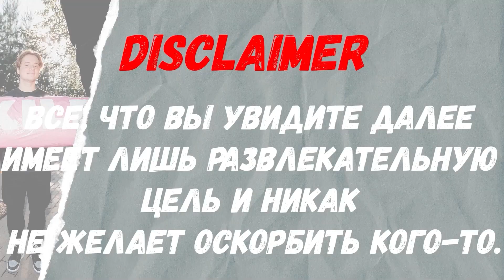КОРЕШ ВСТРЕТИЛ ШАЙНИ НА ТУСОВКЕ | ШАЙНИ ПРО ХАЗЯЕВ